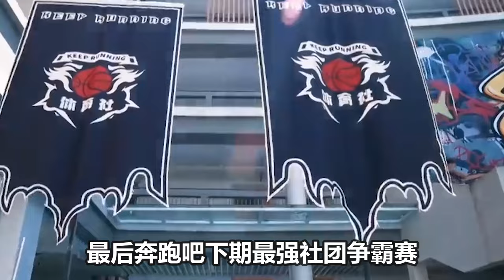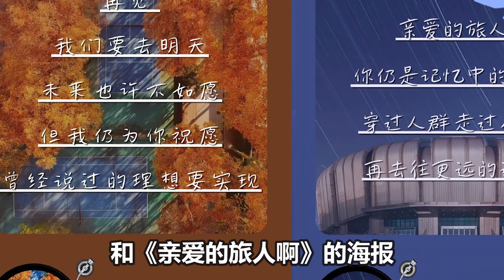【周深】【跑男路透】今天是短裤深，少男感拉满！好贴心！特意背对穿裙子的女孩蹲下签名啊啊！耐心看着女孩玩魔方，笑亖！阿姨回头发现是周深老激动了！吓的小猫躲在铭蛙身后不敢走哈哈！